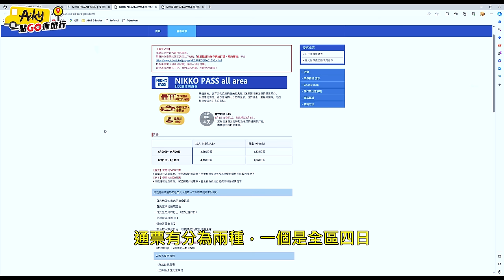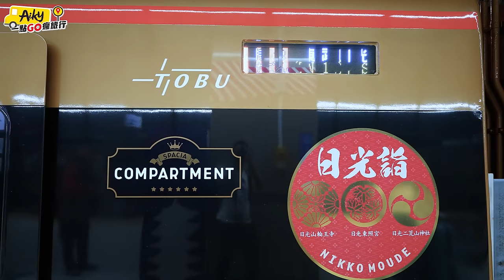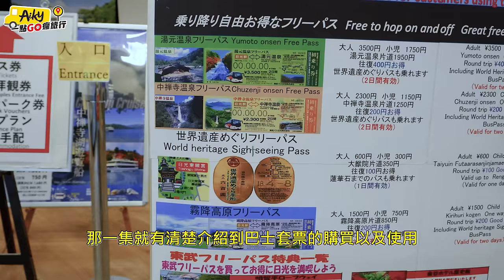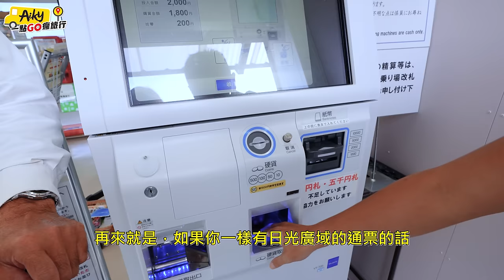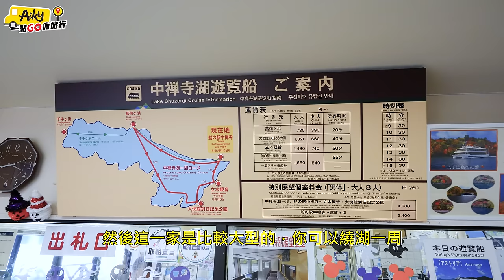日光廣域週遊券東武特急列車到日光攻略！搭巴士到明智平纜車看楓紅、中禪寺湖散步以及二荒山神社中宮祠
日本旅行

帶你搭巴士逛華嚴瀑布以及拜訪日本世界遺產東照宮、二荒山神社、山輪王寺全路線攻略
東京到日光如何使用東京廣域周遊券搭JR一日遊來回？日光號、新幹線劃位好簡單！
帶你搭巴士逛華嚴瀑布、中禪寺湖，以及拜訪日本世界遺產東照宮、二荒山神社、山輪王寺全路線攻略
到日光旅遊不想人擠人就到霧降瀑布及霧降高原，享受森林浴還有1445階的雲霧變化

覺得搭火車太麻煩了，那就包車吧
日本東京市區・富士山・鎌倉・日光包車一日遊計畫訂購參考

00:00 影片精華
00:46 日光廣域週遊券購買教學
03:14 東武日光站巴士搭乘教學
04:49 搭巴士前往明智平纜車
07:07 搭巴士前往中禪寺湖
08:44 步行至二荒山神社中宮祠